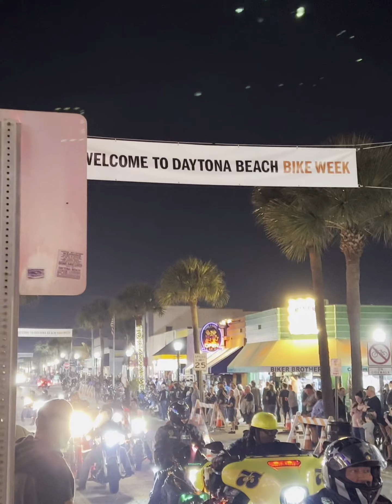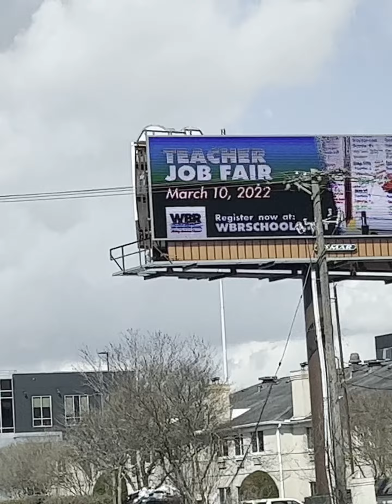Daytona Beach Bike Week Mission Trip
Are you obeying the great commission?
Are you going?